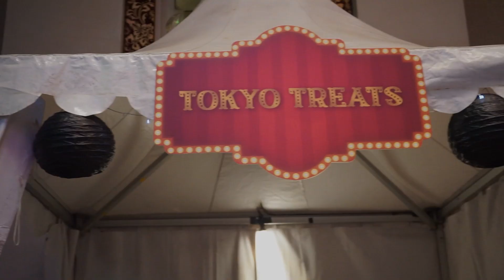[Official The Trans Resort Bali] New Year's Eve - Circus Transvaganza 2023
Recapture the enchanting night at our Circus Transvaganza.

A night with spectacular circus performances, a delectable assortment of dishes and catchy live saxophone performances rolled into one with the blast of fireworks marking a new and wonderful year.

Thank you to our beloved guests who came and shared the joy by watching our show.

Make it an unforgettable memory🍻